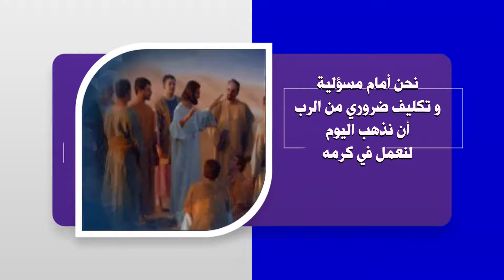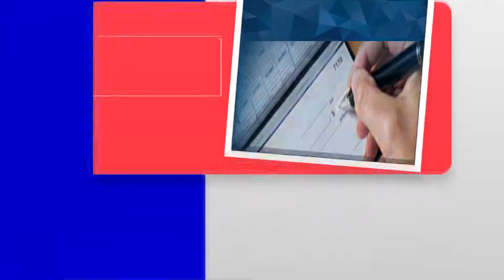إعلان خدمة التلمذة الى الشرق اللاوسط ، وافريقيا ، والشرق الاقصى